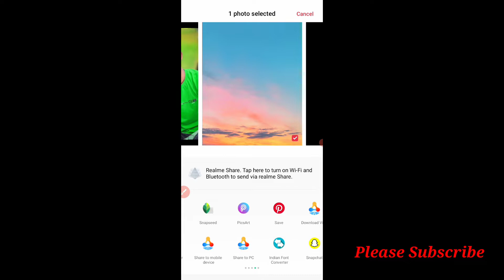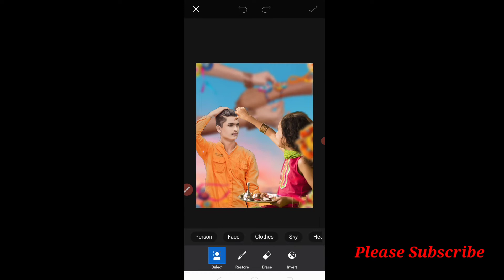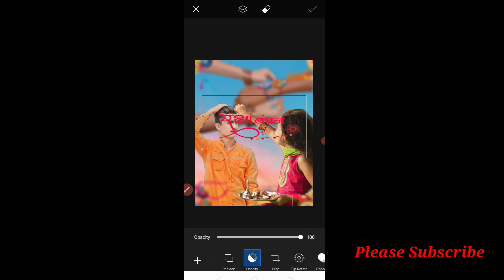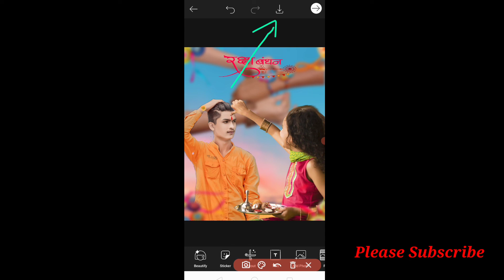raksha Bandhan photo editing|PicsArt editing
rakshabandhan photo editing
rakshabandhan ka photo edit kaise kiya jata hai
rakshabandhan photo edit kaise karen
raksha Bandhan 2021 edit new photo
abhi editor photo editing
abhi editor sad photo editing